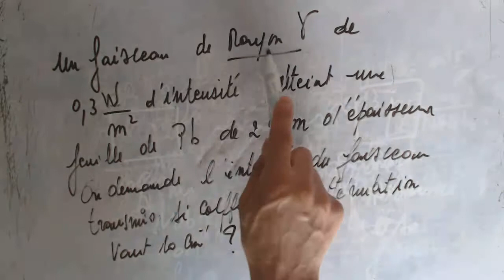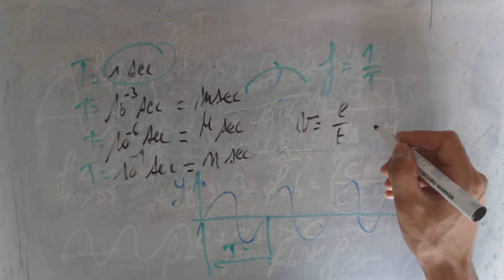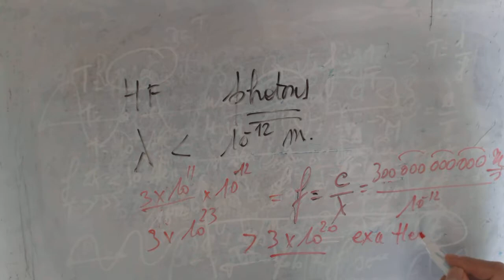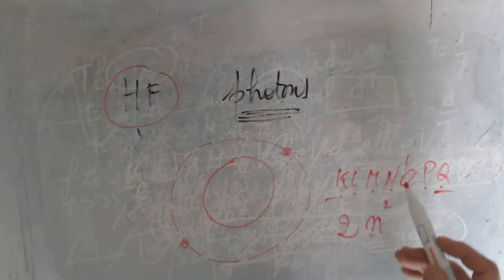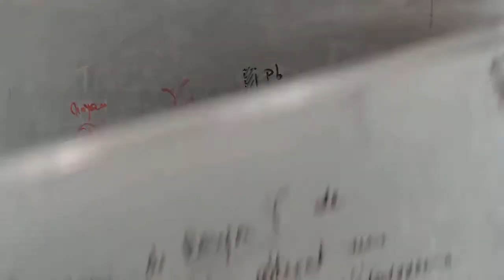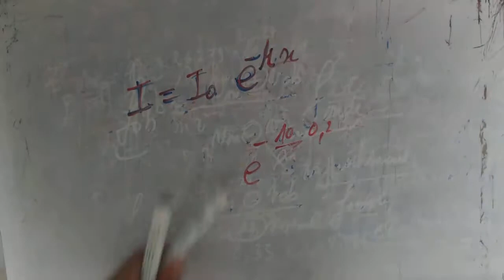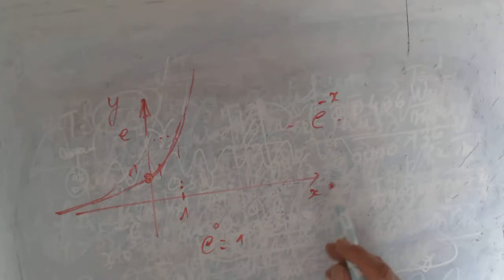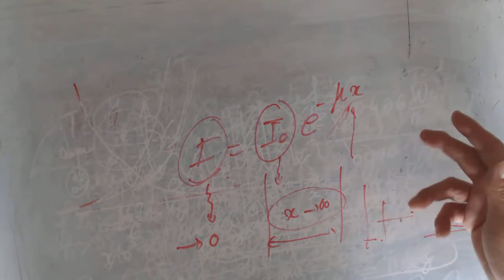Physique des particules - Rayonnement gamma et paroi en plomb